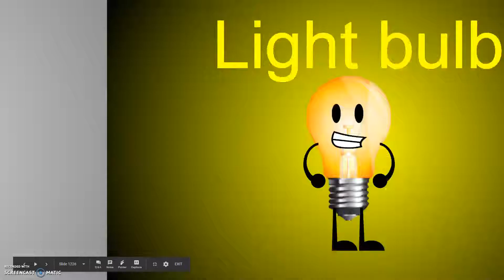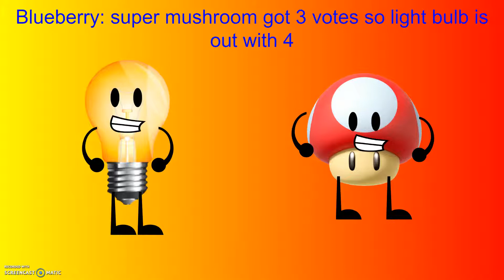object camp season 2 15a